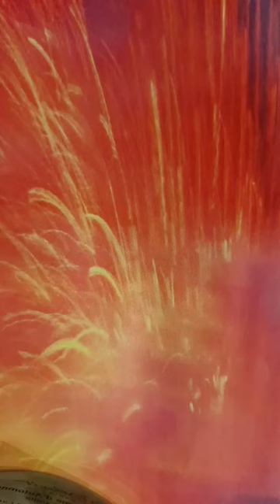Questions et réponses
Fatwa